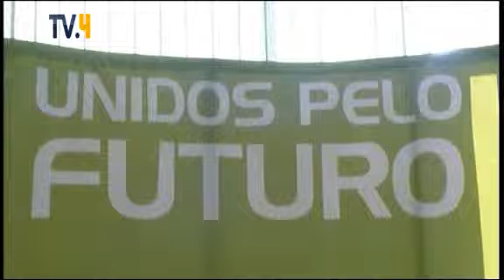Renata Henriques lidera coligação PSD/CDS-PP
Vinte anos depois os dois partidos voltam a unir-se em Alcanena